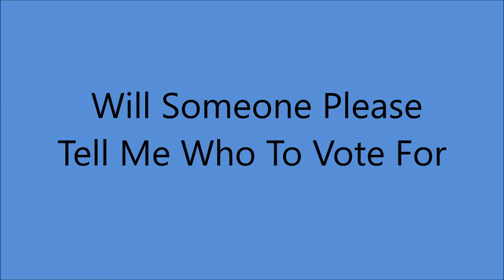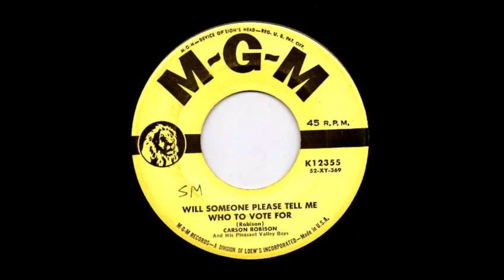Carson Robison - Will Someone Please Tell Me Who To Vote for (1952).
Recorded    29 June 1952 - [14:00 - 15:40]-
WMGM Radio Station Studio D ,  NEW YORK -
​Carson Robison [ vcl solo]     with His Pleasant Valley Boys

CARSON ROBISON
Born in Oswego  KANSAS (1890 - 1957).